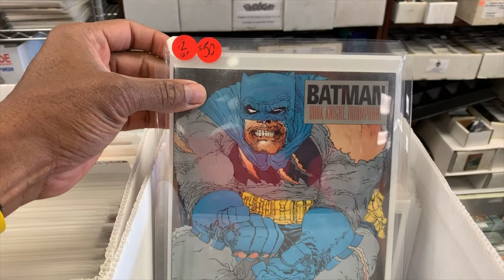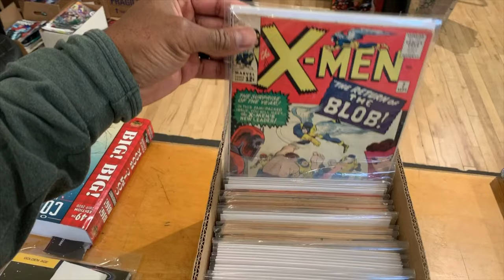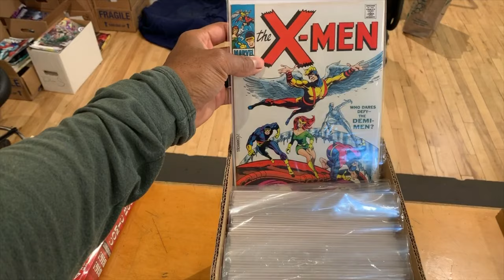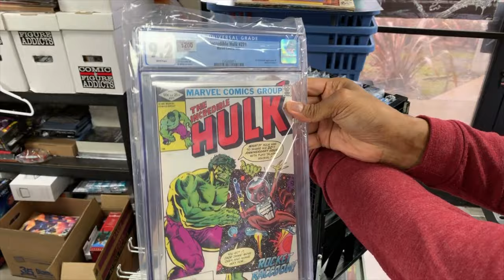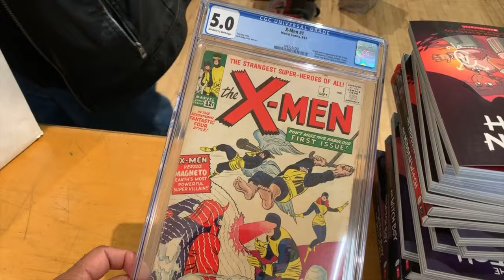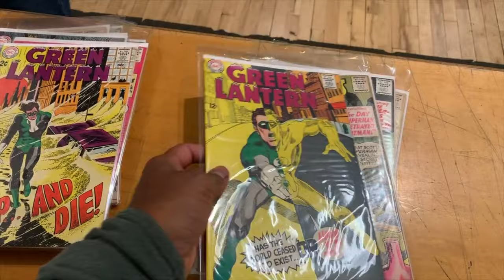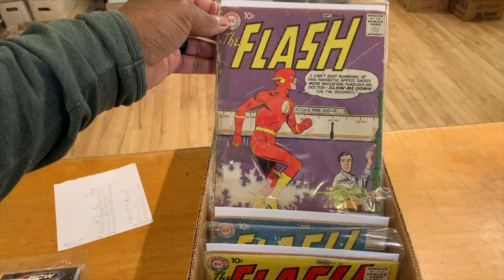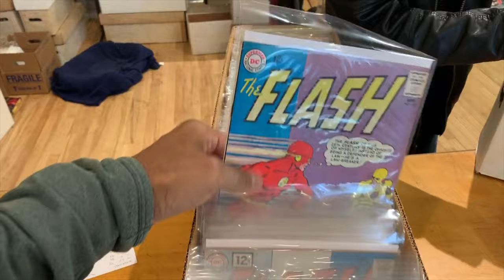Comic Grails and Keys From the Golden Age to Silver Age to Modern Age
Let's check out some comic grails and keys from the golden to silver to modern ages of comics.